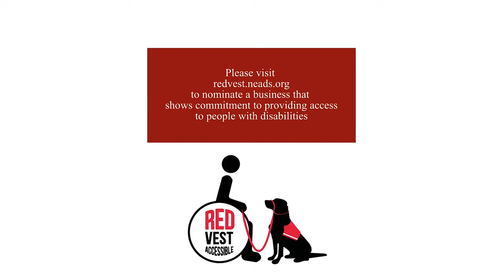NEADS 2019 Get Dressed Give Back